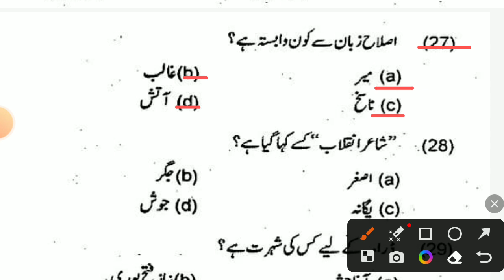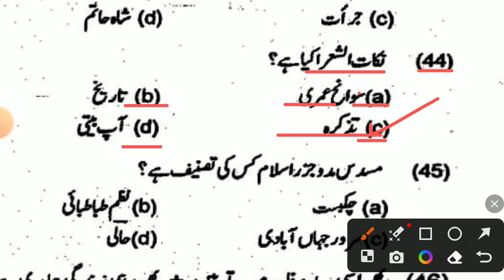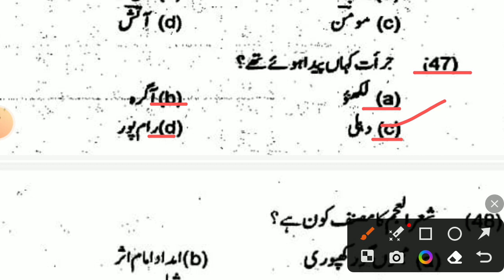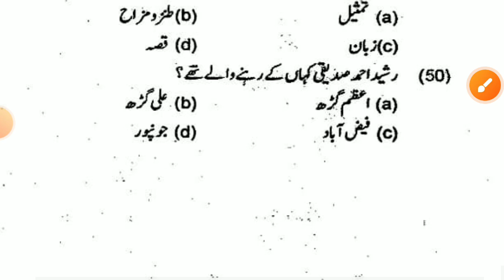BPSC URDU SOLVED PAPER | VIDEO-22 | BPSC PRIMARY LEVEL URDU | BPSC TGT-PGT URDU | BPSC URDU TEACHER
Assalamunalaikum

 net jrf urdu ctet uptet tet tgt pgt uphesc

 tayari karate

 hain

 zaroor

 zaroor karain

 aur apne

share karain

 uptet ctet